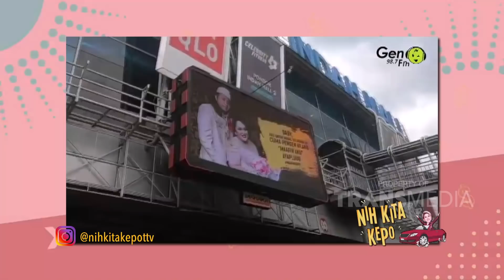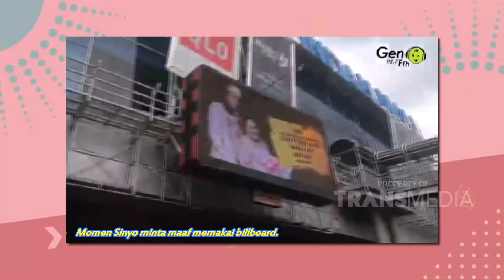NIH KITA KEPO - Nikita Jadi Kenek Metro Mini, Galak Banget! (22/1/20) PART1